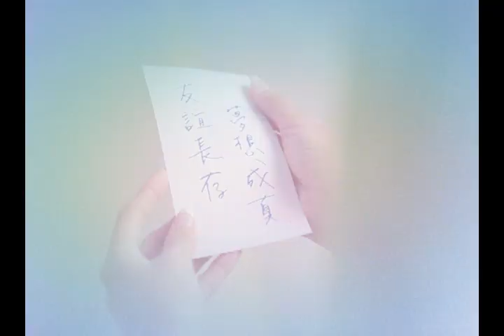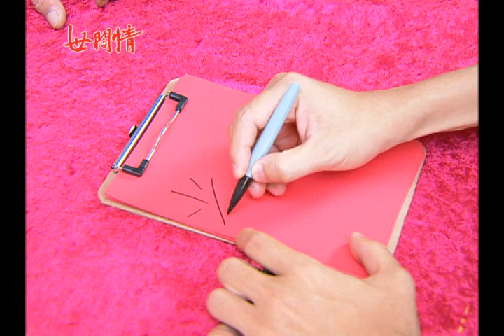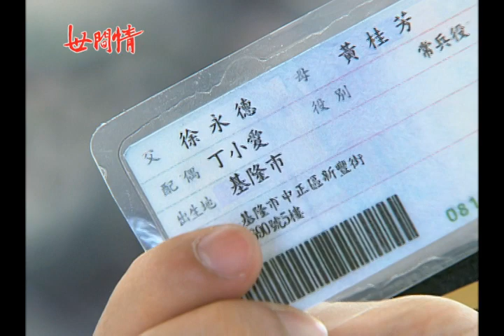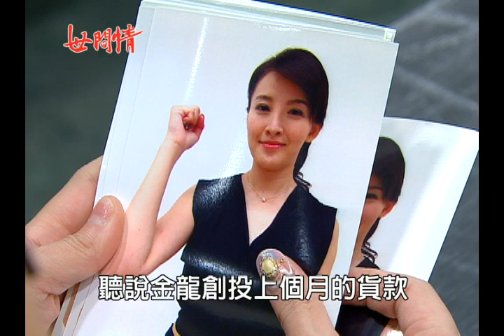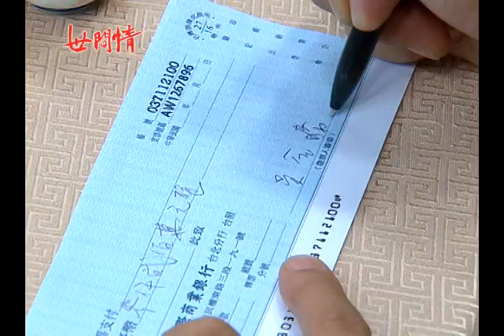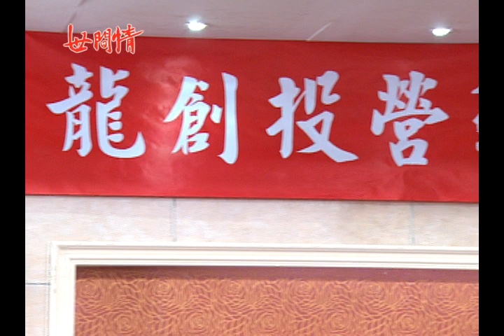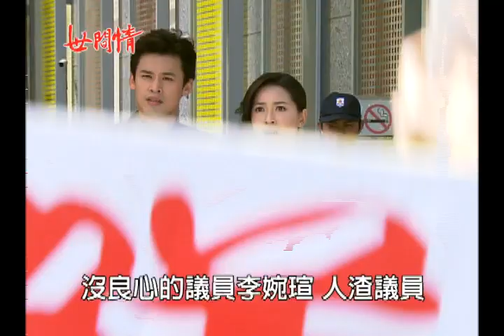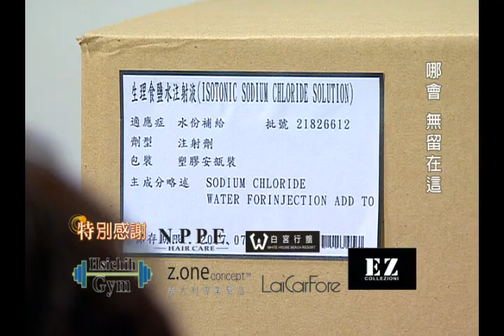世間情 第423集 Ordinary Love EP423【全】